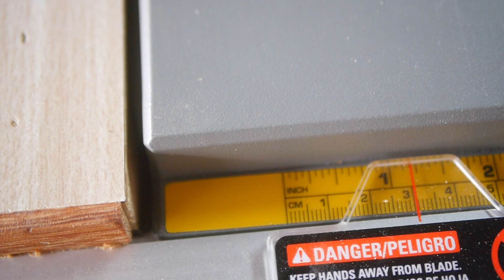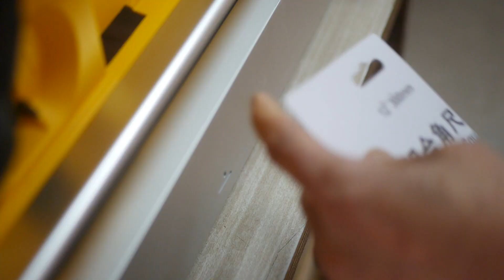Prepare the environment for DeWalt